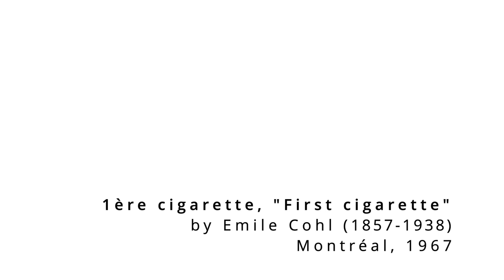1ère cigarette by Émile Cohl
In 1908, the French cartoonist Émile Cohl (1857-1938) created "Fantasmagorie," an eighty-second film believed to be the first animated cartoon.

This little flip-book, published in 1967 as a souvenir at the Montréal World Retrospective of Animation Cinema, is based on a series of photographs Émile Cohl made of his young son in the early 1900s.

The first flip-book, called a "kineograph" (Latin for "moving picture"), emerged in the 19th century, a quarter-century before cinema of any kind. The illusion of movement, in the palm of your hand, was revolutionary.

Middlebury's copy of "1ère Cigarette" is one of only 14 surviving copies worldwide.